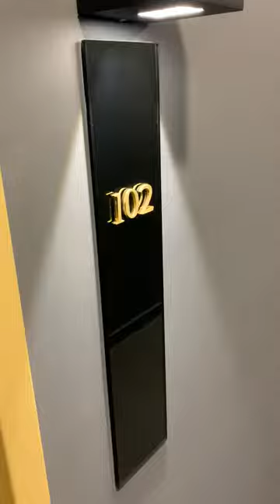102/1031 Heidelberg Road, Ivanhoe